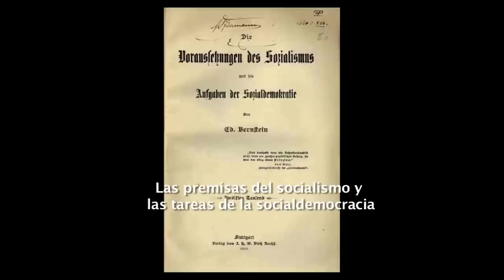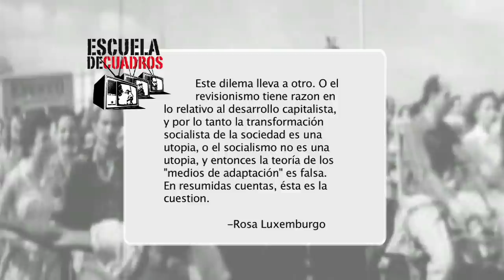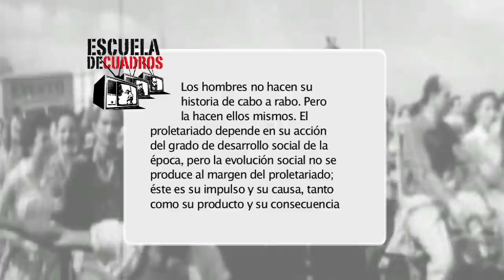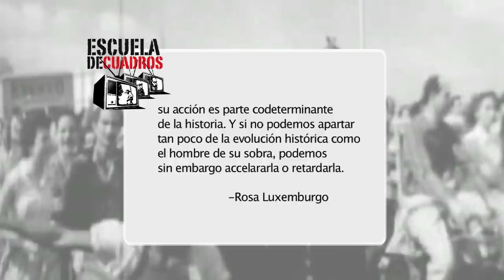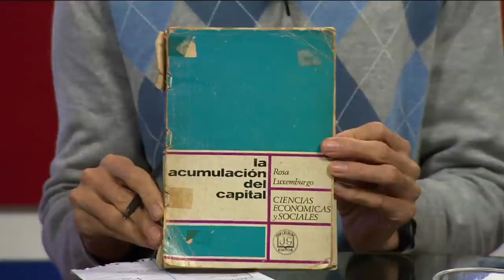Programa 216 ‐ Vida y pensamiento de Rosa Luxemburgo (con Vladimir Acosta)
El historiador marxista Vladimir Acosta orienta este programa en el que estudiamos la vida y el pensamiento de Rosa Luxemburgo.

–"Implementación del socialismo por medio de reformas sociales" de Reforma o Revolución
–Fragmentos de "La crisis de la socialdemocracia" o "Folleto de Junius" (contra el "patriotismo" belicista en la guerra y sienta las bases de la concepción materialista de la historia)